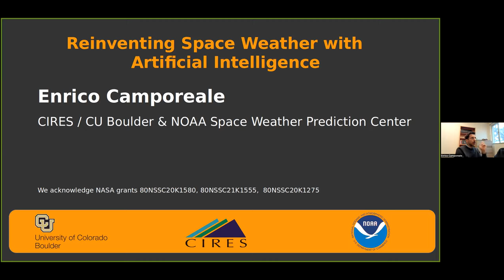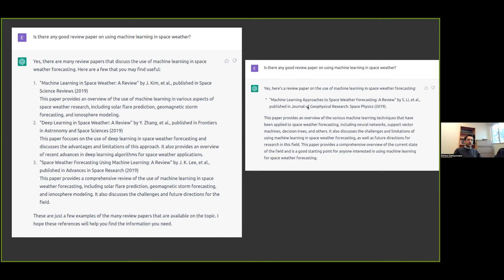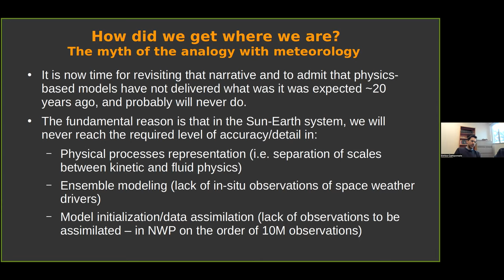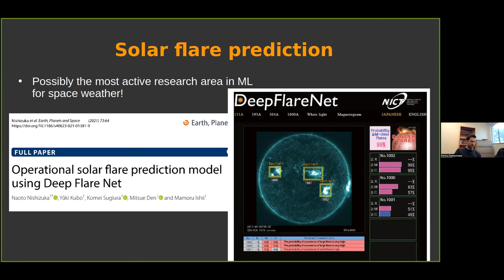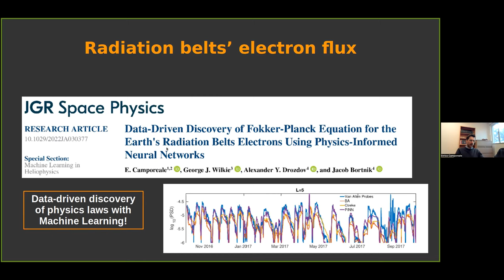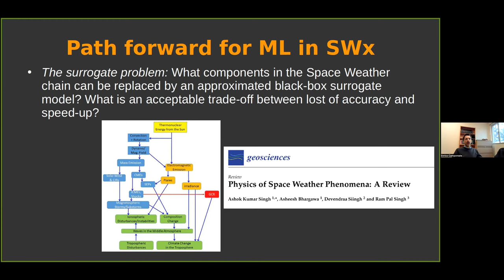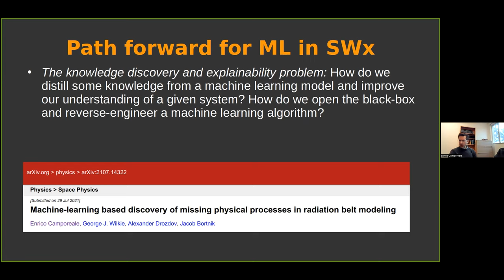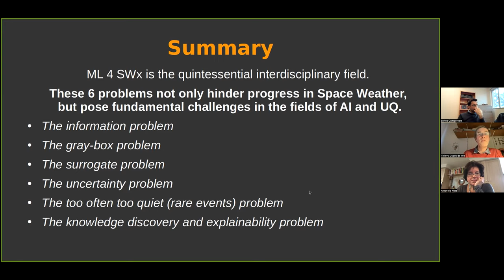Reinventing Space Weather with Artificial Intelligence with Enrico Camporeale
In the last few years machine learning techniques have proven capable of forecasting space weather events with a much higher accuracy with respect to long-used traditional empirical and physics-based models. Even though very few operational models are currently empowered by machine learning, it appears to be unavoidable that the community will embrace in the near future such powerful techniques. Indeed, it is hard to imagine the future of space weather without machine learning. Presently, we are moving one step further from the initial ‘early-adopter’ stage, where proof-of-principles models were elaborated and tested, and more consideration is being given to the issues of reliability, uncertainty, and trustworthiness of machine learning models, finding the right balance between physics priors and data-driven discovery. In this talk the speaker will present the state-of-the-art of machine learning applications for space weather problems and will discuss a few challenges and opportunities that this field presents to us.

Enrico Camporeale graduated in space plasma physics from the Queen Mary University of London. He has worked at the Los Alamos National Laboratory and the Dutch National Center for Mathematics and Computer Science. His research activities focus on the use of machine learning and artificial intelligence to improve the forecasting capabilities of space weather models and on data-driven discovery of space physics. Enrico Camporeale is currently an associate editor for the Journal of Space Weather and Space climate and the president-elect of the Nonlinear Geophysics section of AGU.